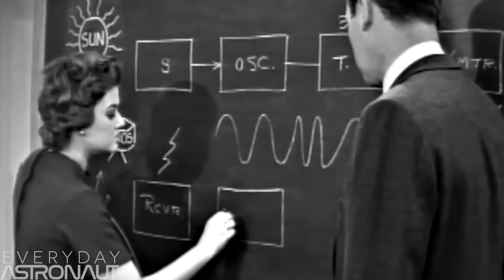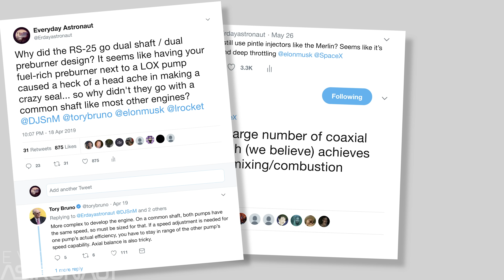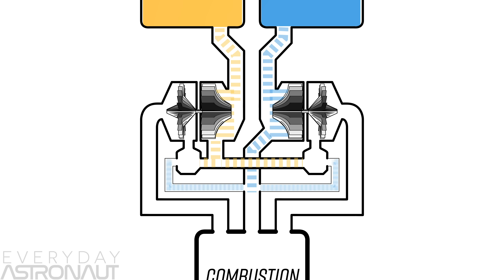Bringing Space down to Earth for Everyday People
Rocket science. A term we all use to describe something incredibly difficult. And rightfully so.  I mean just look at a rocket engine! Stare at it too long and your brain might melt. Trying to grasp all of the concepts involved in rocket science can be incredibly intimidating.

And yet rockets were designed and virtually perfected in an era when computers were the size of a room, and most calculations were done with paper, pencil and a slide rule.

My name’s Tim Dodd but I'm better known as the Everyday Astronaut. Recently I fell head over heals in love with spaceflight. My appreciation and curiosity for the subject grew into an obsession. Before you knew it, all I wanted to do was learn more and more. And the more I learned, the more I wanted to share what was making me so excited.

But as someone who dropped out of college and has no technical background or degree… I really felt unqualified for the job of explaining rocket science to anyone. But the fact of the matter is, if I can learn this stuff, anyone can.

But this isn’t just some basic surface level information we deal with here. We dive in deep, get into all of the nitty gritty details that engineers spend years going over. I’ll take you behind the scenes of the most exciting missions, get up close and personal with the coolest hardware, talk to the smartest people I can find, and break down incredibly complex topics, because quite honestly, it’s a lot of fun.

We’re living in exciting times where the pace of innovation is faster than we’ve ever seen. Where the cost of spaceflight is coming down by orders of magnitude. Where the people living today will explore new worlds amongst the stars.

The point is, rocket science is awesome, and you don’t need to be a rocket scientist to be excited.

Everyday Astronaut. Bringing space down to Earth for everyday people.

Or shop around on the Everyday Astronaut webstore for awesome space stuff!

AND you can help support Everyday Astronaut by listening to original space themed music, like the song in this trailer